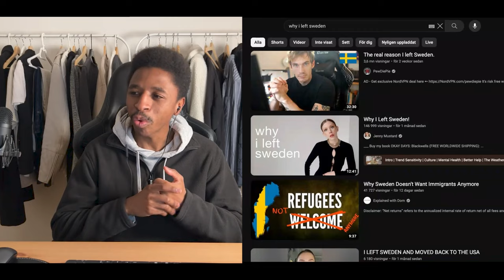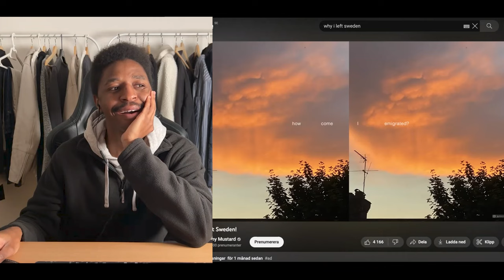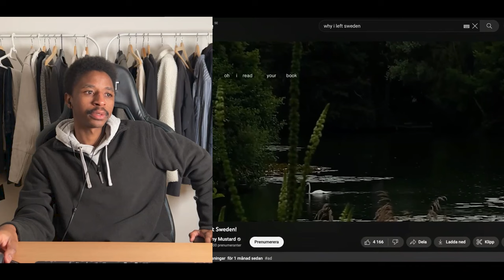Why I Left Sweden! @JennyMustard The Brakedown